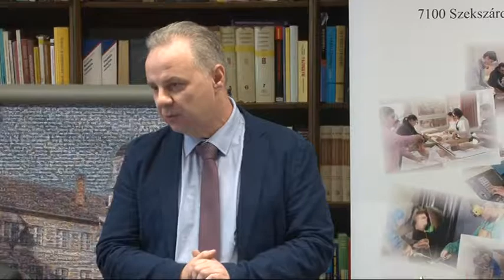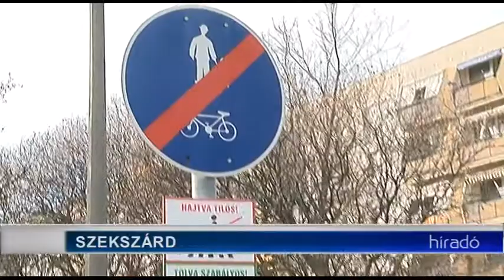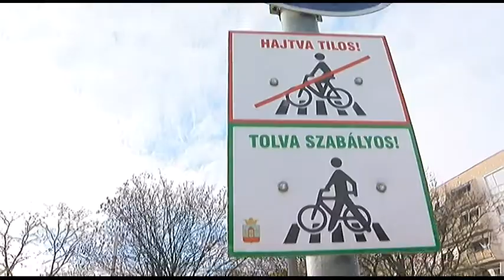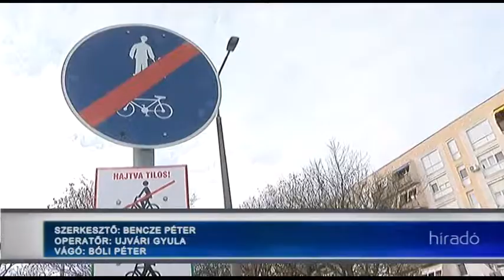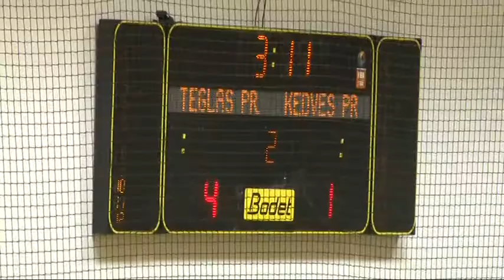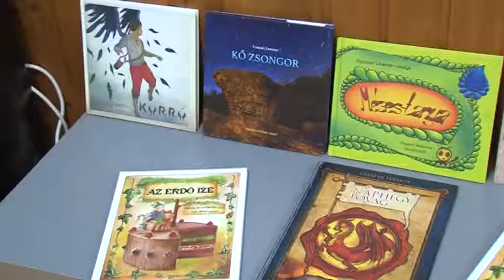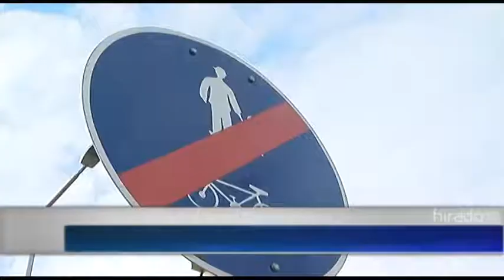Híradó - Tolnatáj TV 20190129